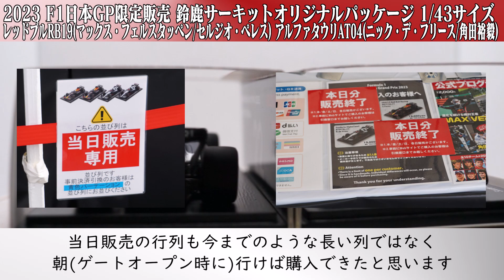2023年 F1日本GP 鈴鹿サーキット限定ミニカー4種 レッドブルRB19 アルファタウリAT04 マックス・フェルスタッペン ペレス 角田裕毅 デフリース スパーク製 1/43サイズ suzuka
2023年のF1日本GP限定販売のレッドブルRB19とアルファタウリAT04の
ミニカー4種類の紹介解説動画です。
限定ミニカーは1台13000円✕4種類で52000円。

サムネの背景はレッドブル応援席の特典で頂いた旗です。

動画内でも言っていますが、今年のF1日本GP限定販売のミニカーは
簡単に入手することが出来て待機列での並びがない分、
「ミニカーを無事に購入できるかのハラハラドキドキ」が無くF1観戦に集中できました。
今後もこの販売方法が定着してほしいです。

・自己紹介
Honda mania Dと申します、主にHondaのモータースポーツに関する車両の
説明・解説をする動画を上げていきますのでよろしくお願いします

人それぞれ応援するメーカー・車両・ドライバーは
さまざまだと思いますが、このチャンネルは
Hondaファンによる目線で作られているので

※使用している画像・動画ですが
動画部分もテレビ放送や公式素材の切り抜き等は使用せずに
自分が撮影した素材を使用しているので
素人臭い動画ですがご了承下さい

・使用している楽曲はYoutubeオーディオライブラリーのフリーBGM素材で
今回はJeremy Black様の「One Time」という曲をBGMとして利用させていただいております